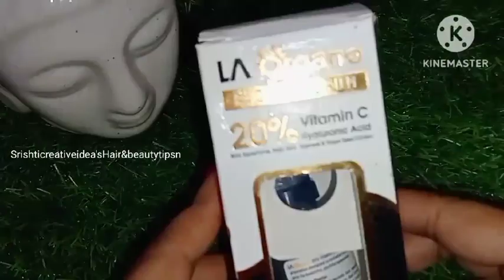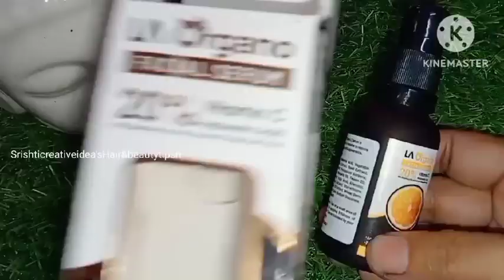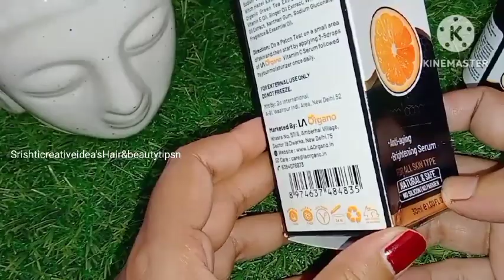Use Krne Se Kya hua laOrgano Vitamin C Serum honestreview face चुटकियोंमें#100%सच्चाई#review Glow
बीनाझंझट जाने यूज के बाद क्या हुआ😳 LA Organo Vitamin C Serum honestreview face चुटकियों मे

Vitamin C Serum for brighter Smoother Skin

Amazon link

Hello friends aj ke video me main apko aapke face ke liye vitamin C Serum ka honest review share krugi  friends video ko end tk dekho plz family friends ke sath share kre like comment kre or mere channel ko subscribe kre with bell button for notification

My New gardening channel

Products

Moroccan Argan oil Shampoo

Red Onion Oil Shampoo

Red Onion Hair Oil for Hair Growth

SKIN

APPLE CIDER VINEGAR FACE WASH

L-GLUTATHIONE SKIN BRIGHTENING & WHITENING FACE WASH

CASTOR OIL FOR STRONGER HAIR & SKIN - FOR ALL HAIR TYPE

ALOE VERA GEL FOR FACE AND HAIR

TOMATO HYDRATING SOOTHING GEL WITH VITAMIN E & ALOEVERA EXTRACT FOR SKIN BRIGHTENING | SKIN CLARIFING & VITALIZING

LA ORGANO PAPAYA HYDRATING FACE GEL WITH ALOVERA & VIT-E FOR ANTI-AGEING, BLEMISH FREE & BRIGHTER SKIN TONE (120 G)

बीनाझंझट चुटकियों में बालो को काला करे nochemical Aunt Apply HomeMade dyeन मेंहदी न इंडिगोhairdye

बालों को जड़ से काला करे treandingformula आसानी से बीना झंझट सारे बाल मिनटों में कालेhairdye